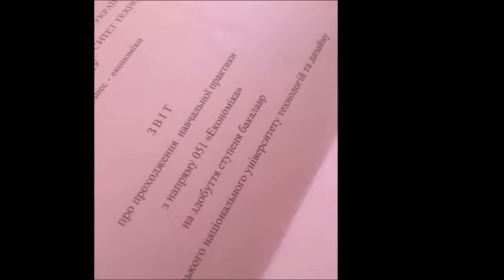Факультет економіки та бізнесу. Кафедра бізнес-економіки. Навчальна практика